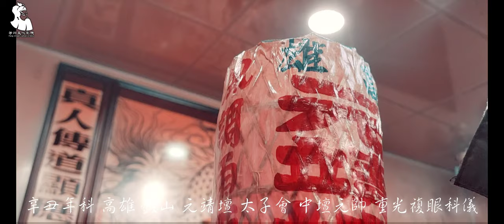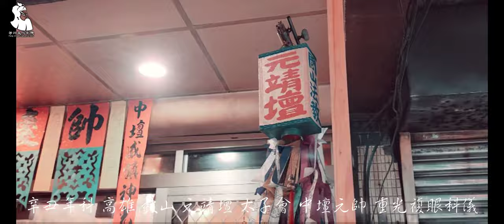元靖重光 辛丑年科 高雄 鼓山 元靖壇 太子會 中壇元帥 重光復眼科儀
元靖重光

辛丑年科 高雄 鼓山 元靖壇 太子會
中壇元帥 重光覆眼科儀

此次 中壇元帥金身寶像 重光主持

由：
中華民國 淨明道 教會
理事長 蔡國雄 道長 主持儀式